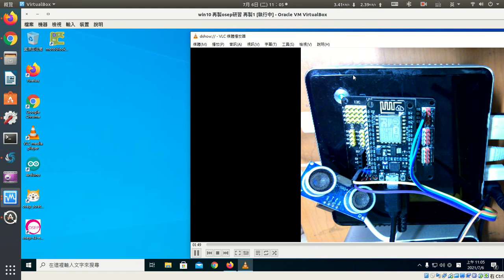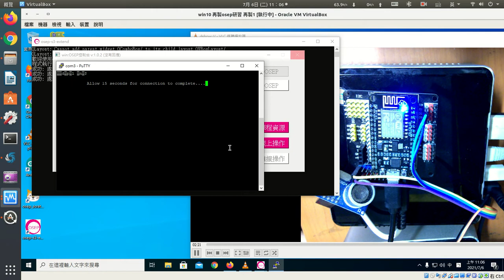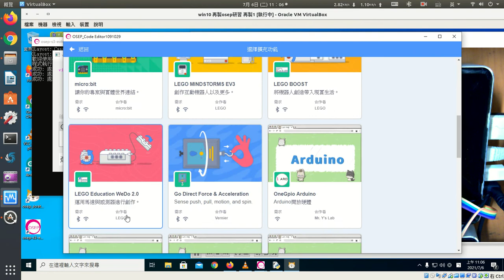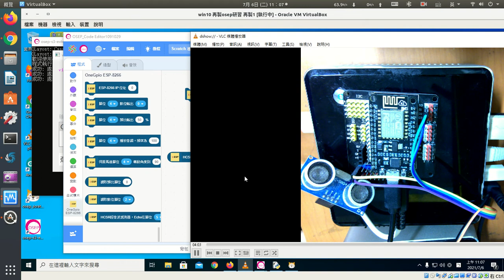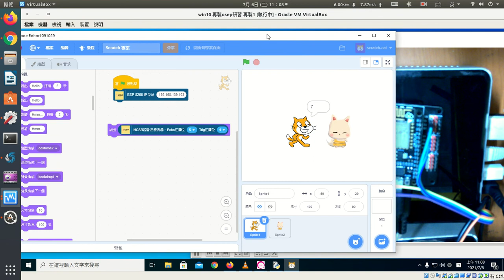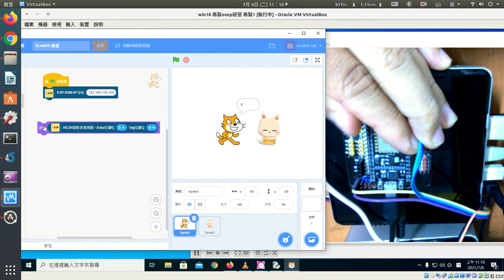NodeMCU使用s3-extend連線osep_scratch3使用超音波測距